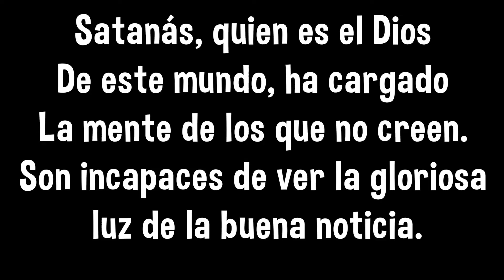LOBOTOMIA, una terrible práctica, CEGUERA ESPIRITUAL.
LOBOTOMIA -CEGUERA ESPIRITUAL, NUESTRA VIDA ESPIRITUAL.

La lobotomía es una psicocirugía que consiste en el corte de fibras nerviosas del cerebro cuyo procedimiento más común es la introducción de una herramienta punzante para alcanzar el lóbulo frontal del cerebro a través de la cavidad del ojo.

La historia de la lobotomía comienza cerca del año 1880 cuando el psiquiatra Gottlieb Burckhardt opera lóbulos frontales en sus pacientes para la cura de trastornos mentales.

La lobotomía no tuvo mucho éxito hasta que el neurólogo portugués António Egas Moniz le da notoriedad al ser galardonado con el Premio Nobel de Medicina en el año 1949 por su técnica de lobotomía prefrontal para el tratamiento de trastornos mentales y emocionales como la depresión y la esquizofrenia.

La difusión en los años '30 y '40 de la lobotomía en el mundo entero se debe a la difusión de la técnica desde la primera cirugía en Estados Unidos por el neurólogo estadounidense Walter Freeman en el año 1936.

Luego de practicar miles de lobotomías, o también llamado leucotomía, la técnica comenzó a perder popularidad en los años '50 por su bajo porcentaje de éxito y por la introducción de lobotomía química en los pacientes a través de medicamentos psiquiátricos más efectivos.

actúalme el mundo sigue lobotomizado por el diablo, como muertos vivientes dirigen sus pasos al infierno, sin ninguna vuelta atrás, debemos despertar y empezar a vivír de una manera diferente para Jesús.